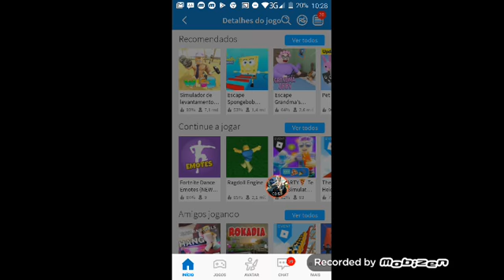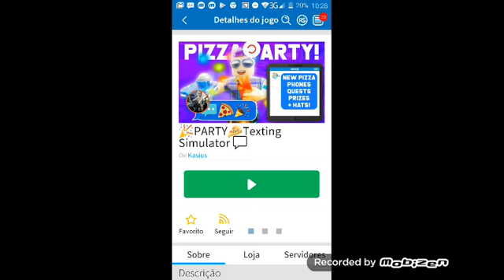Como Conseguir A Mochila De rádio [Boombox Backpack] De Evento